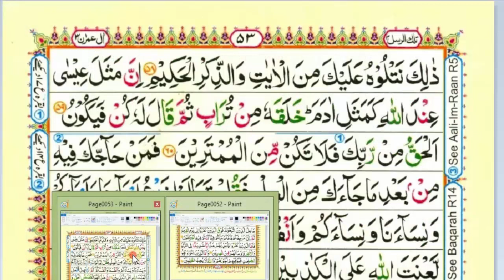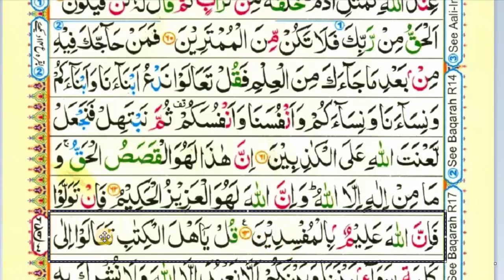03 Surah Al Imran Ruku 6 in Urdu/Hindi with Tajweed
In this video we will Learn; 03 Surah Al Imran Ruku 6 In Urdu/Hindi - Quran Majeed Lesson 47 Full In Urdu/Hindi. "Surah Al Imran". We will also share Islamic videos in future.

"Learn Quran Online In Urdu and Hindi Languages"

#03 Surah Al Imran Ruku 6 in Urdu/Hindi with Tajweed - Quran Majeed Lesson 47 in Urdu
03 Surah Al Imran Ruku 6 in Urdu/Hindi with Tajweed - Surah Al Imran In Urdu/Hindi

Skype: rubaaat111

Aaina Dekhne ki Dua | Dua when you look in the Mirror | Dua For Looking in the Mirror